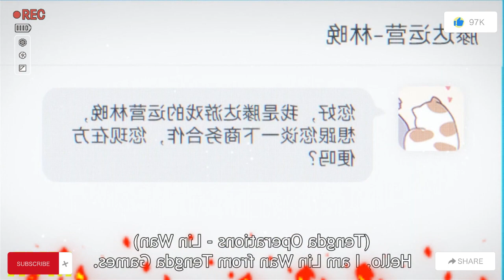He is Losing Money To Be A Tycoon Recap in Hindi Anime (Part-2) Explained in Hindi@Short Pass Studio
He is Losing Money To Be A Tycoon Recap in Hindi _ New Anime (Part-2) Explained in Hindi & Urdu @Short Pass Studio

This is Zihadul Talukder’s Official Channel.
Welcome to my Most Uncommon (Short Pass Studio) Youtube channel.
Thanks Again For Your Love & Support ❤️🫡 - Zihadul Talukder